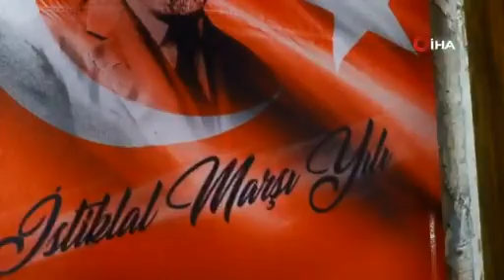Adapazarı’nın Düşman İşgalinden Kurtuluşunun 100. yılını bu video ile kutladı